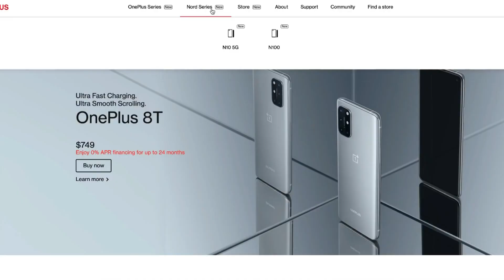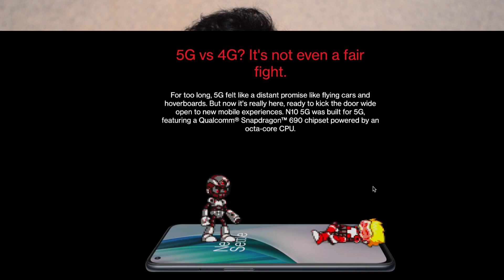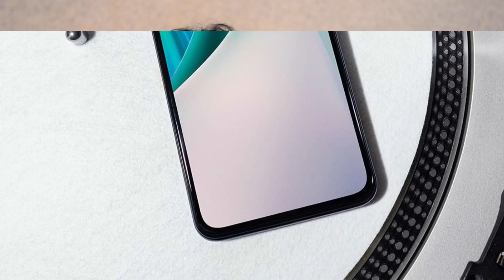OnePlus Nord N10 vs OnePlus Nord | OnePlus Nord N100 | Specs and Price | HINDI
OnePlus Nord N10 | OnePlus Nord N100 | Official Launch | Specs and Price | India - HINDI

OnePlus has officially unveiled its new budget phone in Europe the OnePlus Nord N10 5G and the Nord N100. But how are these two phones stood up? Is Are they going to come to India? what will be their price in India? Have OnePlus managed to keep its charm in these phones. Let's answer these questions and have a first look at the all-new OnePlus Nord N10 5G and the N100 officially.